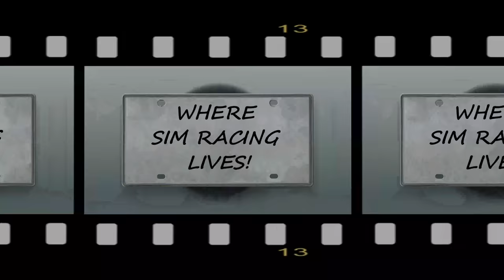RFACTOR 2 VR ODYSSEY SETTING NEW X SERIES CPU BUILD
Here are all the links to the gear I use on Amazon or Fanatec including new X299 PC Build.

All Fanatec products: shorturl.at/fr248

Mem: Crucial MX500 2TB SSD
Mem: Seagate Bare Drives 8TB Barracuda:
Mem: 2 Samsung 970 EVO 1TB in Raid 0
Cables: Thermaltake Blue and Cable Mods
USB 3.0: Inateck Superspeed 7 Ports Qty 2
Rad AOI: Thermaltake Floe Triple Riing RGB 360
PSU: Thermaltake Toughpower Grand RGB 850W
Fans: Thermaltake Riing Plus 14 RGB 140mm
PC Case: Thermaltake View 71 RGB
Coming Soon: Fanatec Podium DD2